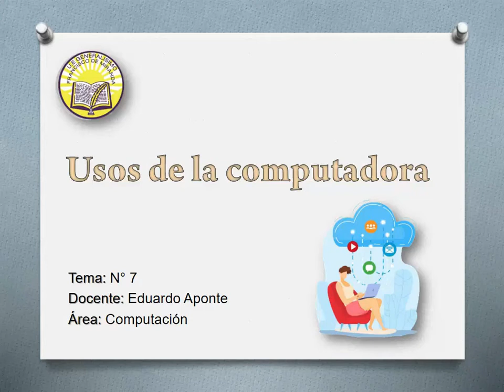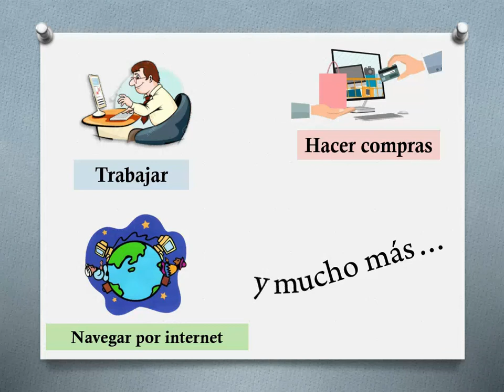Computación Primero, Segundo, Tercer grados.Lcdo Eduardo.